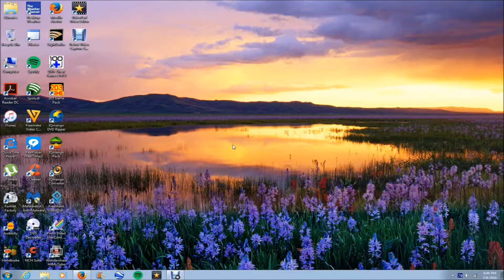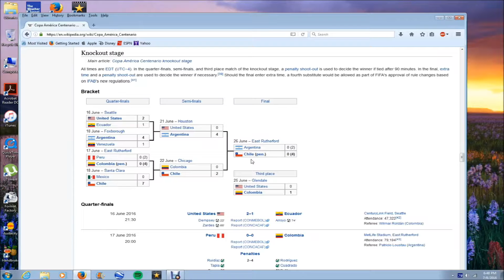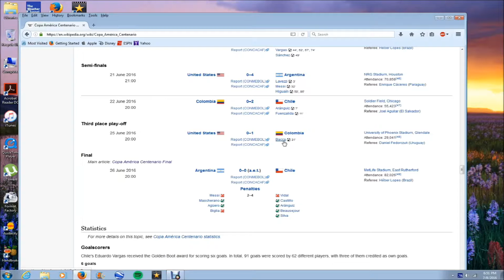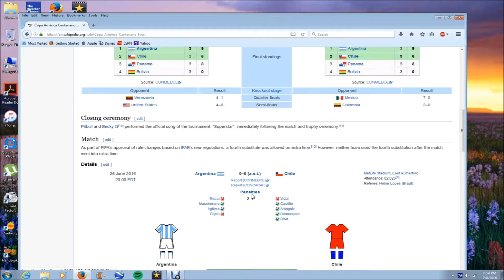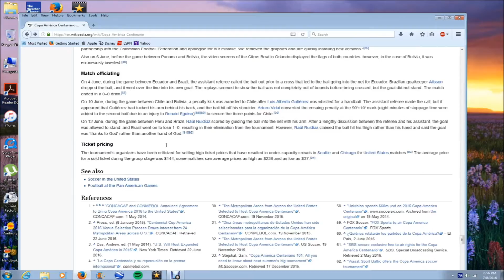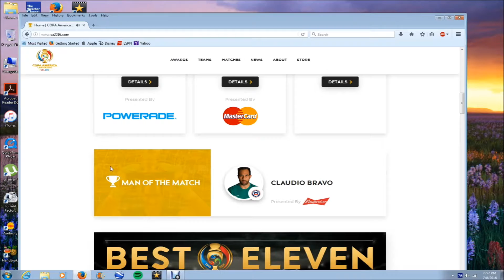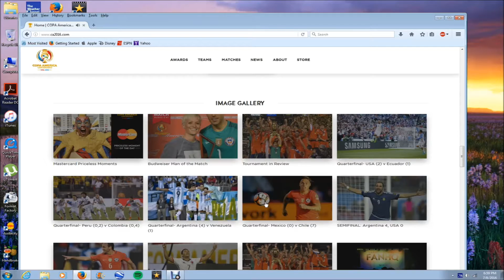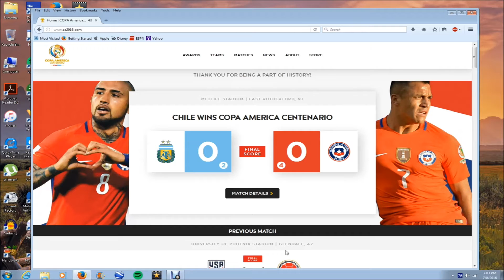My Review of the Quarterfinals, the Semifinals, and the Finals of the Copa America Centenario 2016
This will be my last discussion of the Copa America Centenario, about what I forgot said that ti was the Quarterfinals, the Semifinals, and the Championship Finals to see who won the soccer games in this events. I came back from Vacation to Florida after in about a week since I didn't get a chance to do the last one in this video. I'm gonna using this microphone for the first time, and I know there some interference comes though the radio station.

But anyways, Here are the reviews of what will end up to see who wins the Championship Finals in the 2016 Copa America Centenario. Enjoy this video.